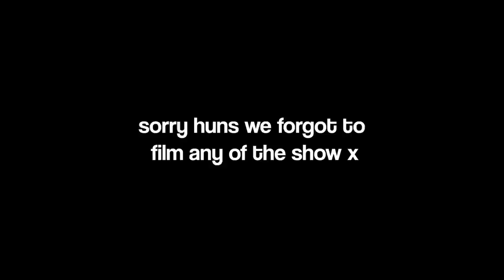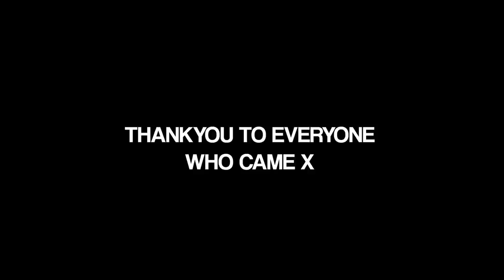Saving Grace Tour Vlog 📸 💕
Huge thank you to Jack Wills for sponsoring the tour, it wouldn't have been possible without them.